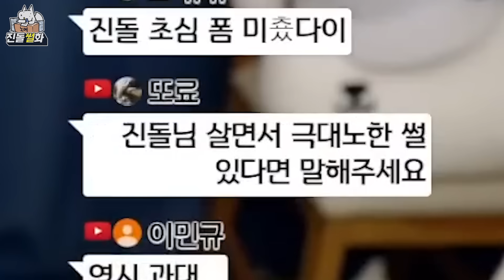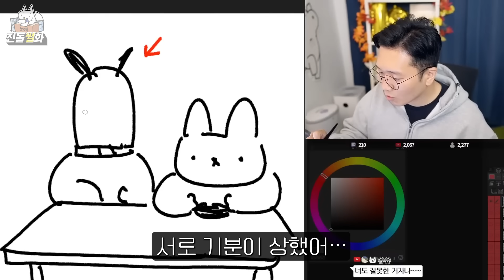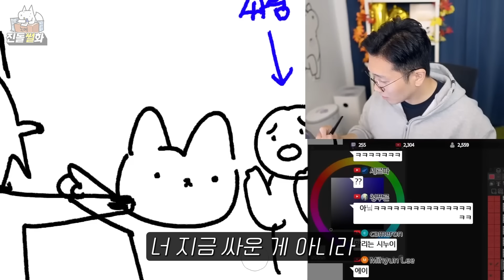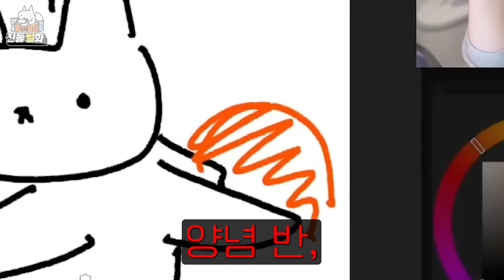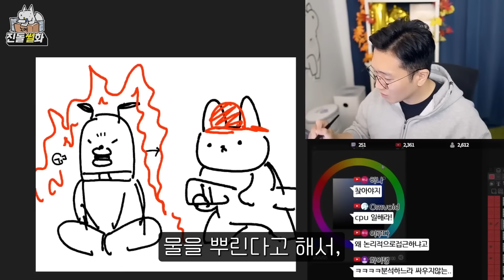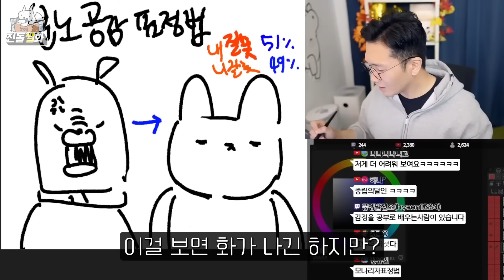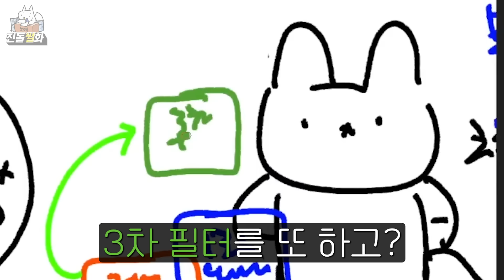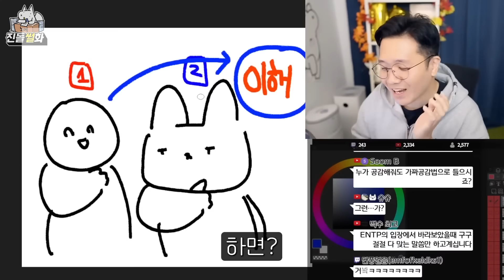T발놈에겐 싸움에도 공감이 필요하다 (feat. 분노 공감 표정법)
'싸움도 못하는 평화주의자인줄 알았던 내가 알고보니 대마왕!?'